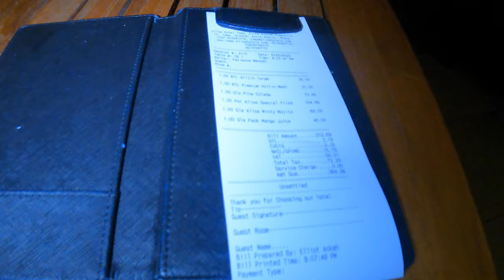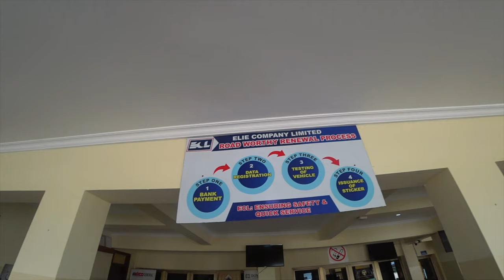GHANA TRAVEL VLOG(HOW TO SPEND 24 HOURS IN GHANA)TEMA-ACCRA, WHERE TO STAY, AIRBNB, GHANA LOCAL FOOD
Come to Ghana with us. In this travel video, we virtually show you how we spent our 24 hours in Ghana. This includes where we stayed (Airbnb) Hotels, where to swim and eat authentic Ghana food (Alisa Hotel Tema, Movenpick Ambassador Hotel Accra) and small walk to Osu Klottey township then end up in Sanbox Beach Club.